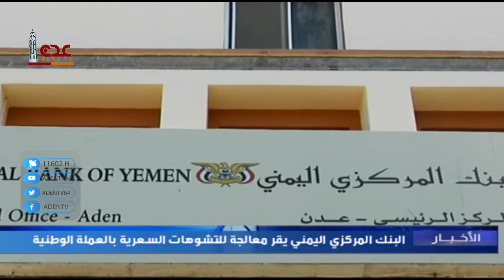نشرة الاخبار قناة عدن الفضائية 29 07 2021